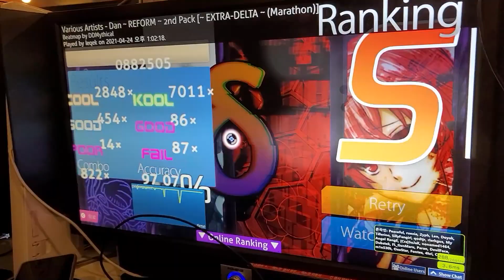Decom Delta Play ON PC CAFE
사실 Leqek의 델타 클리어영상